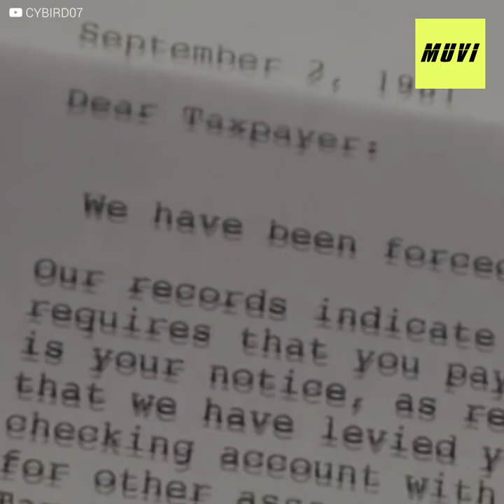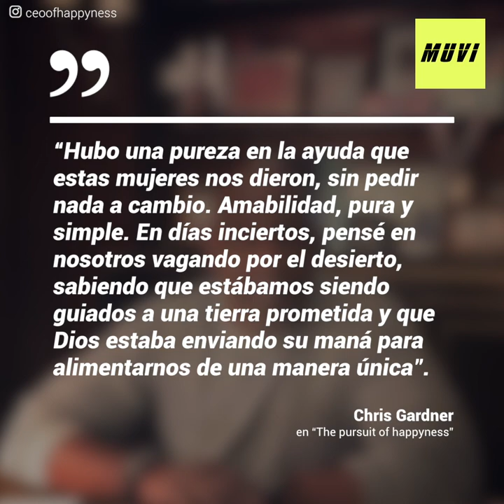La inspiradora historia detrás de "En busca de la felicidad"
Todos lloramos y nos regocijamos con Will Smith y su hijo en "En busca de la felicidad", pero la historia real detrás de la película es simplemente una moraleja con todas sus letras: Jamás te rindas.